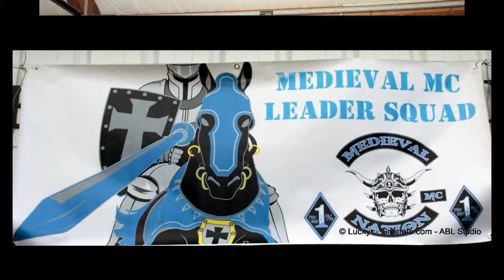CONCERT MEDIEVAL MC - LE SHOW de CHRIS AGULLO 2014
Chris Agullo le Show pour les Médiéval MC 2014